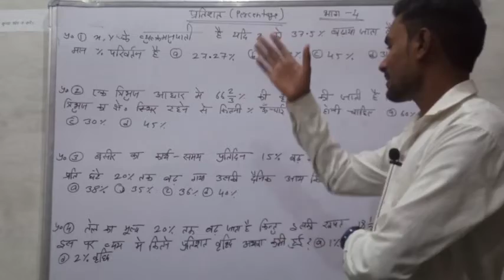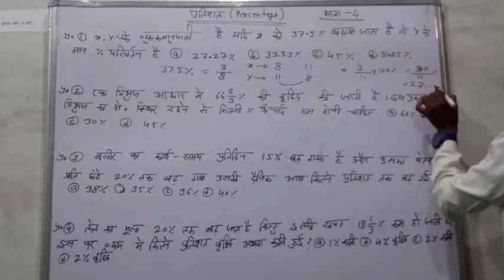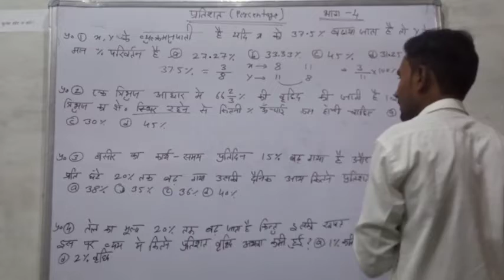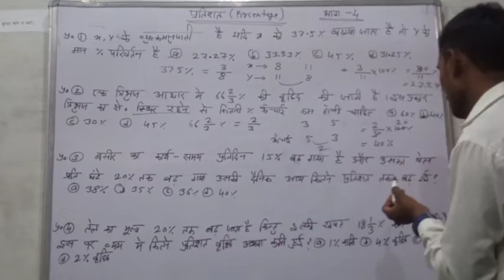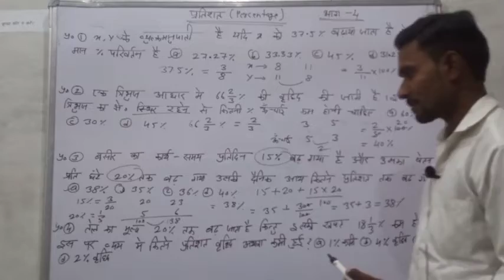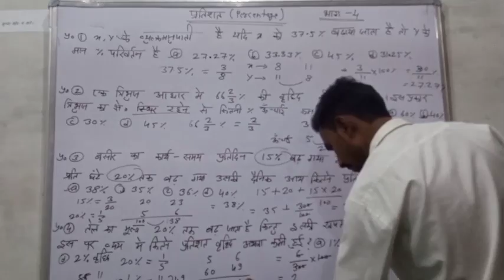math class 5 प्रतिशत percentage भाग 5